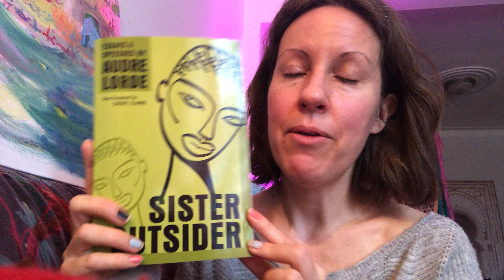ASMR coffee talk morning whispers cafe matinal francais Canada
Bon Matin mes chers, I hope your coy and enjoying the moment. Sharing some time with you sending you wishes for peace in your heart and a happy heart